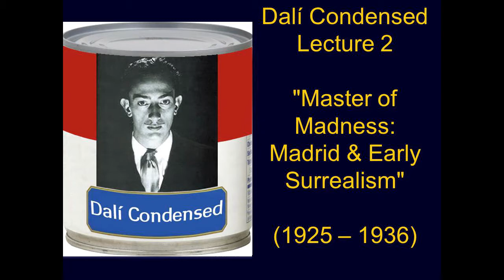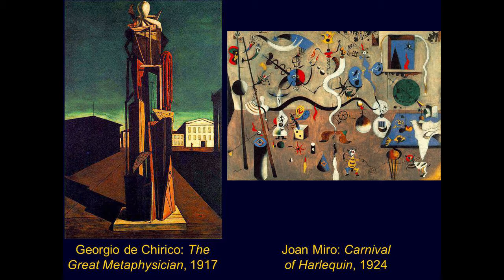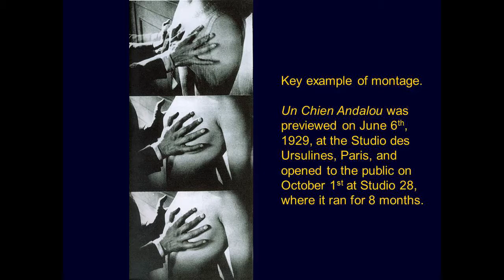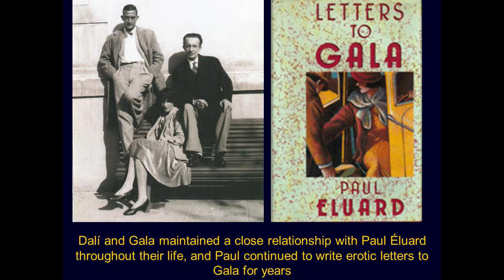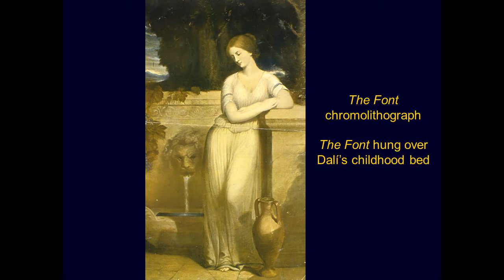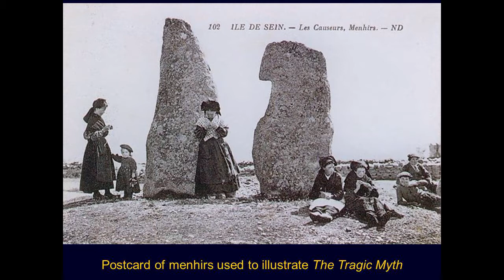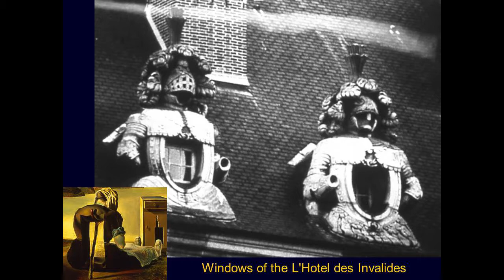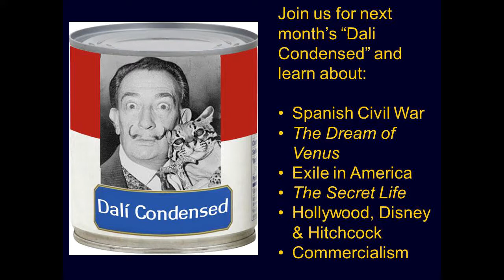"Dali Condensed" Docent Training 2 of 5 The Dali Museum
Master of Madness: Madrid & Early Surrealism